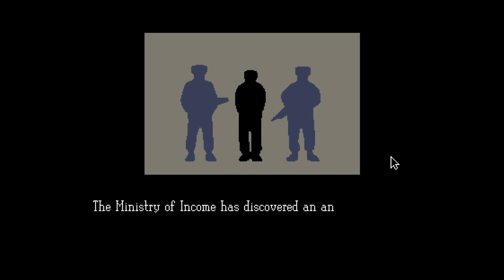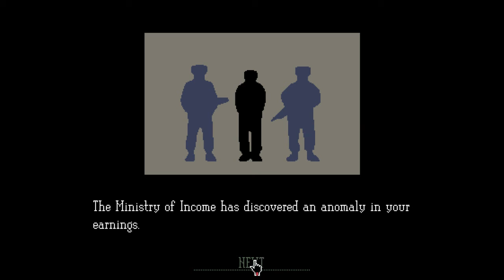Lin Tries - Papers Please - I F*ck Up! - Episode 6 [END]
Jngn lupe ngan Question of the day